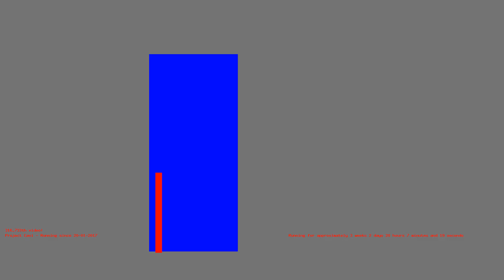1487009483 - Webdriver Cavi - H